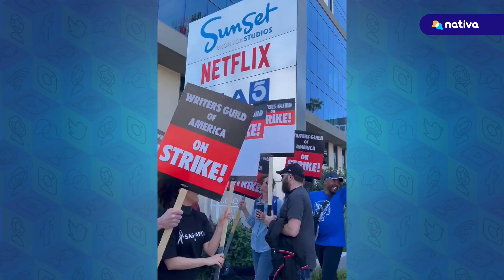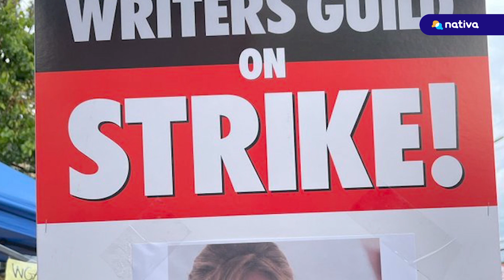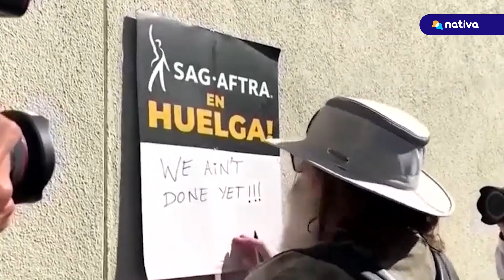🔴 HUELGA HISTÓRICA: El fin de la huelga de guionistas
🔴 Un histórico acuerdo entre el sindicato de guionistas y la asociación de productores de Estados Unidos hacen que le huelga llegue a su fin.

🎙️ Reportero: Enzo Meléndez